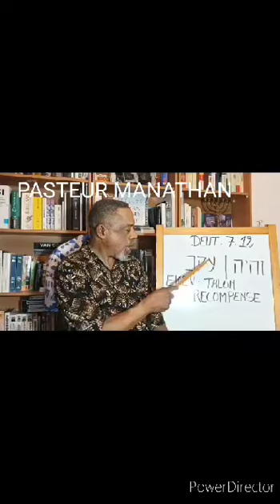Etude de la Torah avec le Pasteur Manhattan. Qu'est ce qu'on peut retenir?